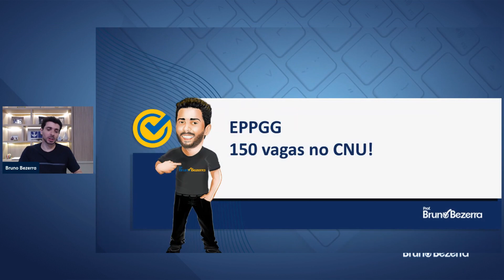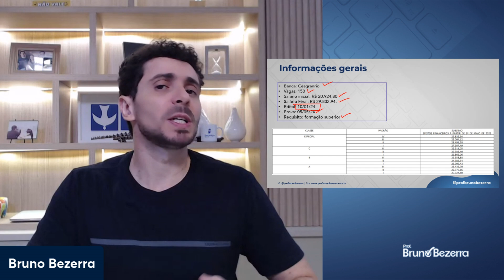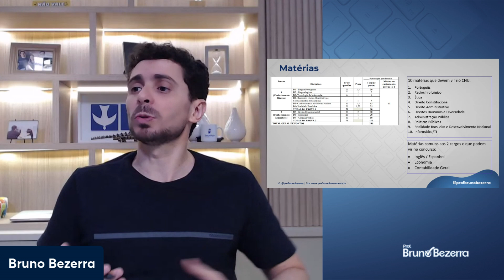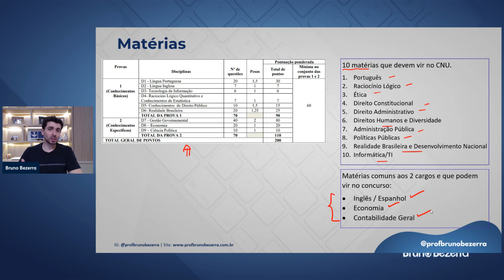Concurso EPPGG: Especialista em Políticas Públicas no Concurso Nacional Unificado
Confira as Principais informações do CNU:
- Vagas: 6.640 vagas
- Formação: nível médio e superior
- Banca: Cesgranrio
- Remuneração: até R$ 23 mil por mês
- Local de prova: 217 cidades
Quer Estudar comigo?